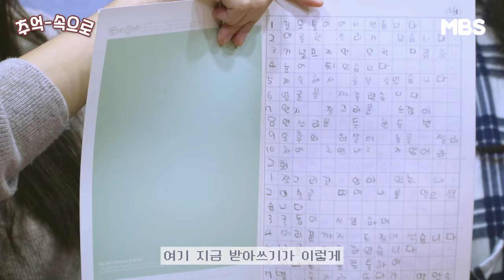언니 몰래 0000 열어본 썰 푼다. [추억-속으로] EP.4 물건편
그때 그시절 물건을 찾아 추억-속으로 🏃💨

제작 오채은
기술 임진아
출연 구현정 이재빈